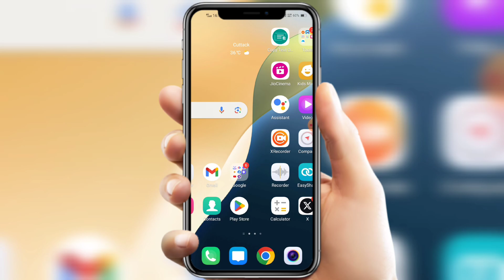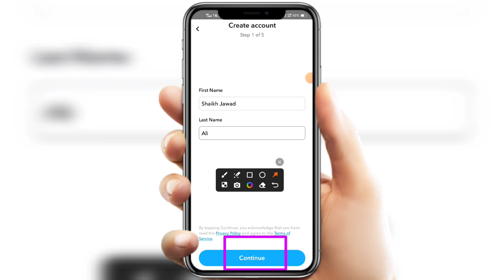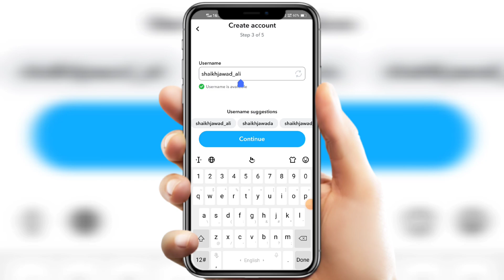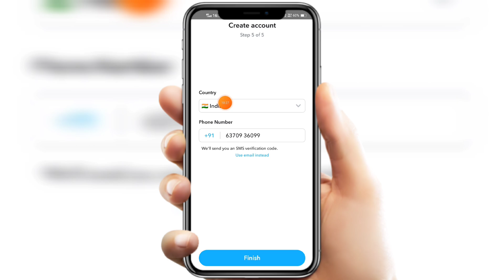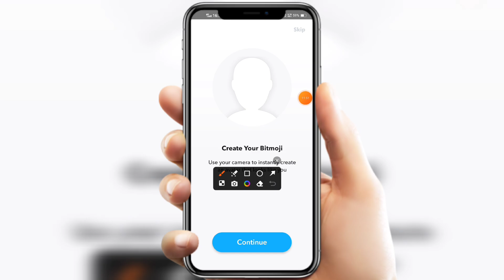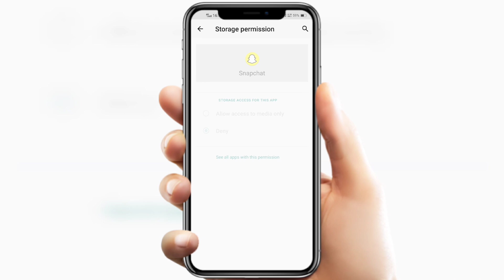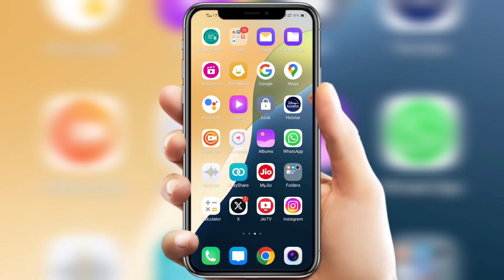snapchat chalu kaise karen | snapchat ki id kaise banaye 🔥🔥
snapchat chalu kaise karen in 2024 snapchat ki id kaise banaye in hindi. How to create snapchat account official video in details. Snapchat  ko open kaise kare on official snap chat application. Snapchat par account kaise banaye with password step by step in details.

Hello Friends, Ajj hamlog baat karenge SNAPCHAT CHALU KAISE KAREN OPEN NEW SNAPCHAT ID CREATE BANAYE ke bare mein. Apna snapchat chalu kaise karen with password. Snapchat ki id kaise banaye in 2024. Snapchat kaise use kare in urdu language. Snapchat chalu kaise karte hain without phone number otp sms. Many Snap chat I'd user's were facing problems in opening new account on Snaps chats application after watching full video i garantee you guys will be able to successfully sign up on Snapchat can connect with you friends. Snapchat ko chalu kaise karte hain bataiye gaya hai new method. Any questions or quires regarding facing issues or problem on snapchat chalu kaise karen snapchat ki id kaise banaye then please message me on instagram id twitter official handle links given in description below.

TRICKS